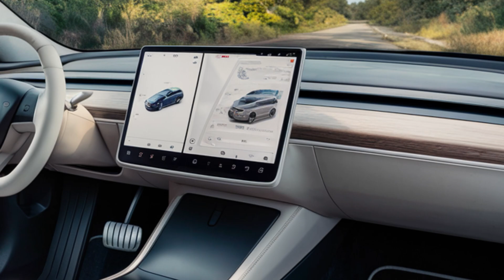2025 Tesla Model 2: The Affordable Electric Revolution You've Been Waiting For!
2025 Tesla Model 2: The Affordable Electric Revolution You've Been Waiting For!

Get ready for the 2025 Tesla Model 2—Tesla’s groundbreaking affordable electric car that’s set to revolutionize the industry! Discover its jaw-dropping range, impressive features, and why it’s making waves across the globe. Could this be the most accessible Tesla yet?

In this exclusive video, we dive deep into the specs, design, and everything you need to know about Tesla's new electric powerhouse. From game-changing battery technology to sleek new features, the Model 2 is primed to disrupt the EV market.